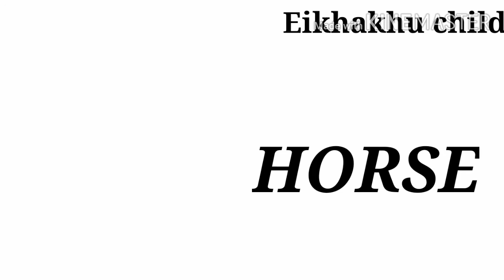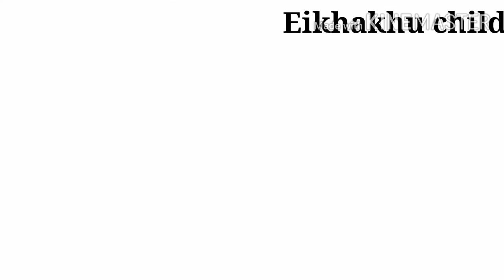ANIMALS NAME. for kids to learn. for Children English Nursery rhymes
OUR educational video of ANIMALS NAME. for kids to learn. Channel for more educational videos for children
Eikhakhu Child Tv 📺
#All kid's